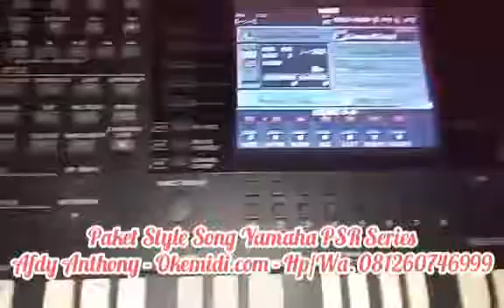Yamaha Styles Afifah v.Remix.Sty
Style keyboard yamaha untuk memainkan lagu dengan judul afifah, by Okemidi.com